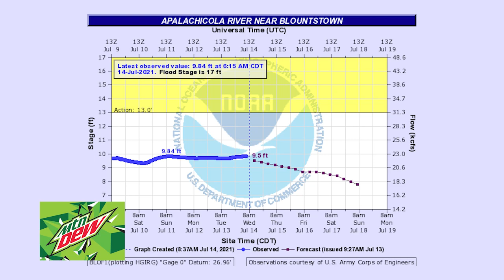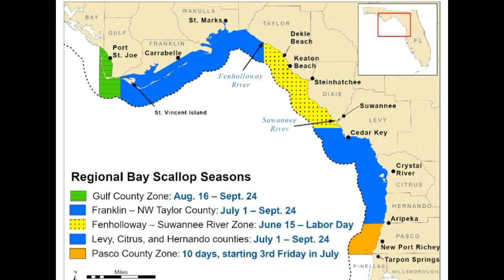Panhandle Outdoors, Thursday 7/15/21